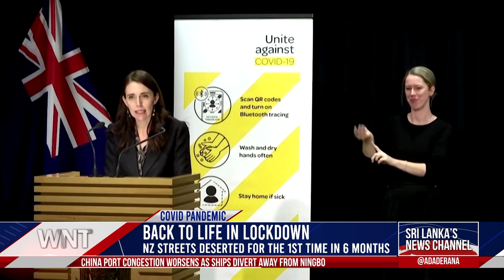Ada Derana World News Tonight | 19th August 2021